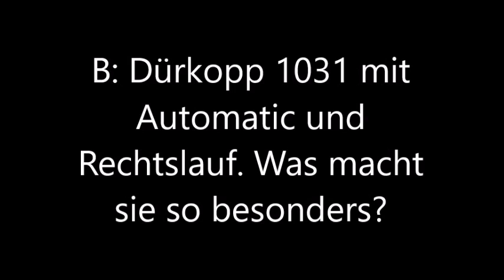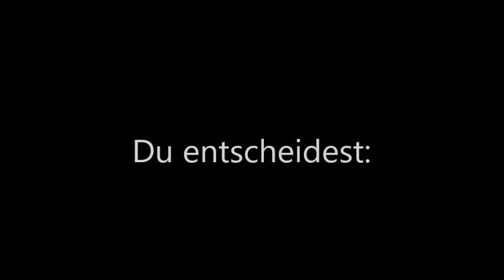Du entscheidest: Welche Maschine wird mein nächstes Projekt?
So viele wundervolle Maschinen - und keine Ahnung womit es weiter gehen soll. Vielleicht hast du ja eine Idee? Die drei Damen mit Anhang aus dem Video habe ich in der engeren Auswahl. Alle sehr besonders - alle auf ihre Art liebenswert. Ich kann mich einfach nicht entscheiden. Von welcher soll mein nächstes Video handeln?